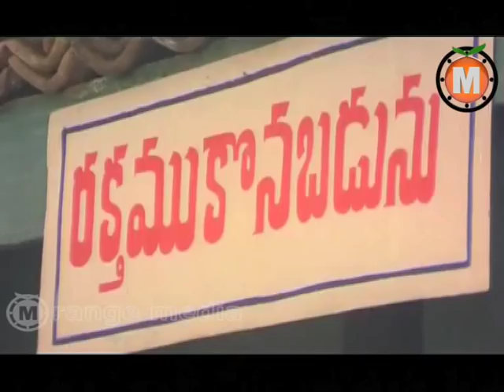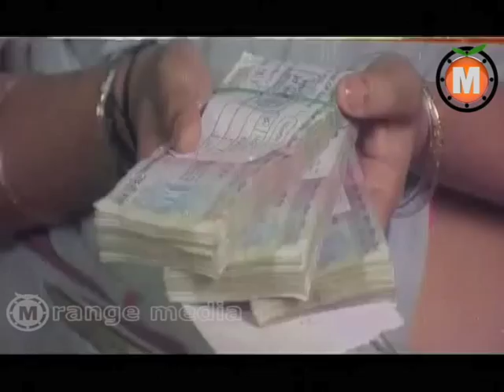Soggadi Pellam Telugu Movie Part 10 - Mohan Babu, Monica Bedi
Watch  Soggadi Pellam Telugu Movie ||  Mohan Babu, Monica Bedi, Tanikella Bharani, Brahmanandam

Movie: Soggadi Pellam,
Cast: Mohan Babu, Monica Bedi, Tanikella Bharani, Brahmanandam,
Director: Muthyala Subbaiah,
Producer: M.A. Gafoor,